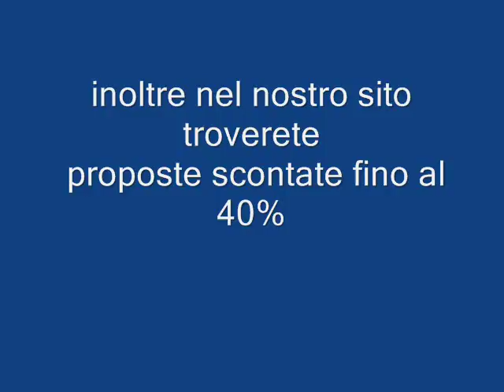Palais des Iles Tunisia Djerba Galadriel viaggi Pieve di Soligo 04381796937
Djerba, coperta di alberi e fiori, una grande oasi: palme da dattero e ulivi vecchi di 3.000 anni.
Chilometri e chilometri di coste lambite dalle acque cristalline e accarezzate da dolci brezze e all'interno campi di albicocchi, fichi, limoni, mandarini, uva, arance e melograni. Le case di un bianco da togliere il respiro che le fa sembrare gioielli luccicanti gettati con noncuranza su un tappeto di velluto verde. Ovunque paesaggi da mille e una notte. Tra le palme e le dune di sabbia dorata la Tunisia vi dà il suo più caldo benvenuto.